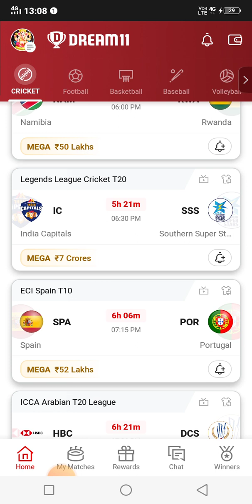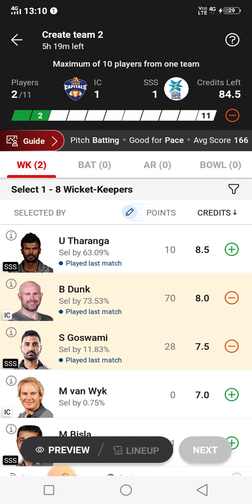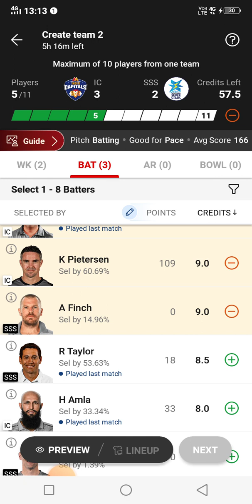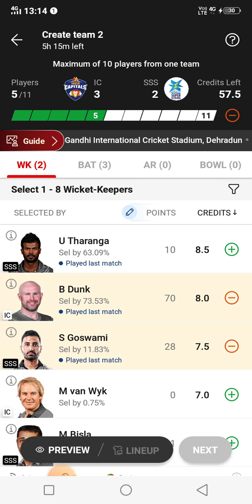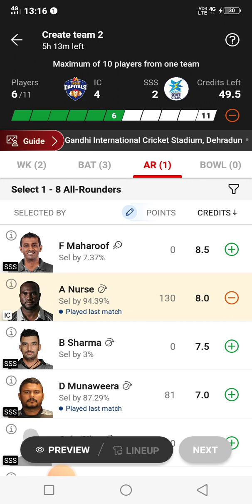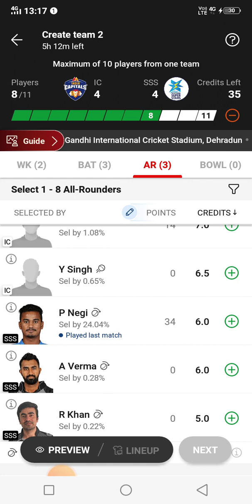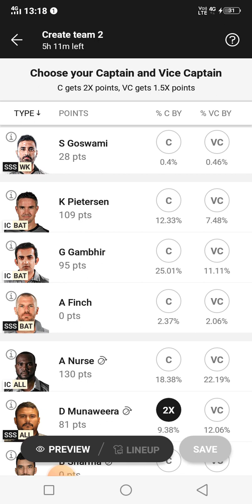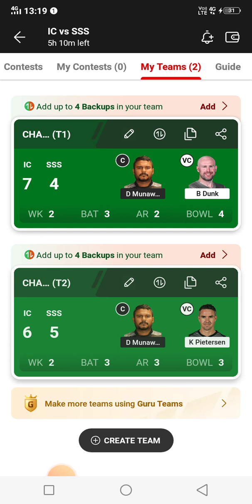Ic vs sss dream11 prediction, ic vs sss dream11 prediction today